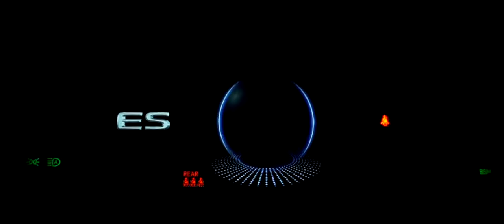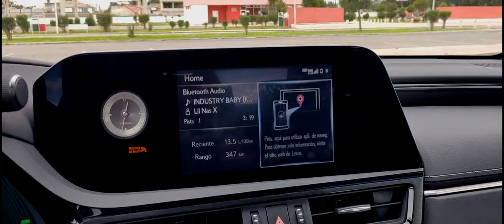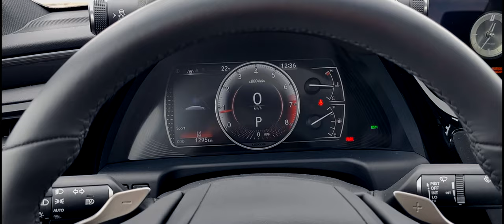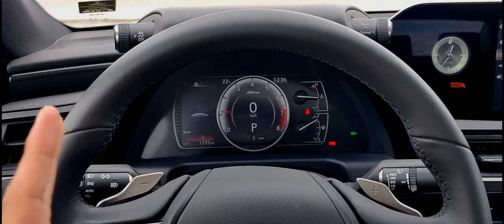LEXUS ES 250 / ¿Vale la pena?